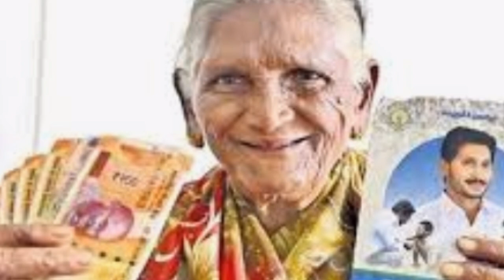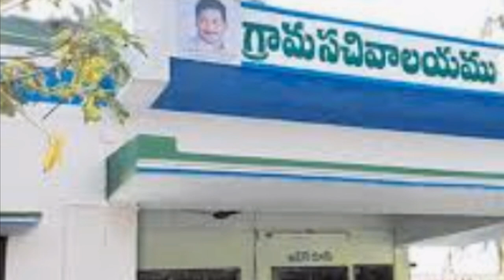AP పెన్షన్స్ జులై నెలలో పెంచిన పెన్షన్ ఇవ్వకపోవడానికి కారణం ఏంటి ఆగస్టు నెలలో పెన్షన్స్ ఎంత ఇస్తారు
Pention Updates 2020